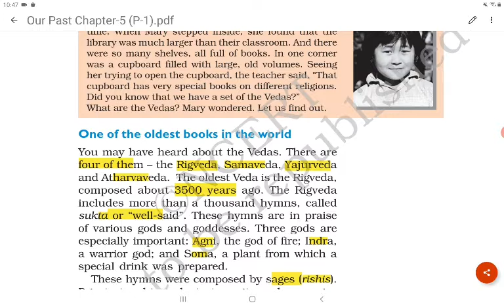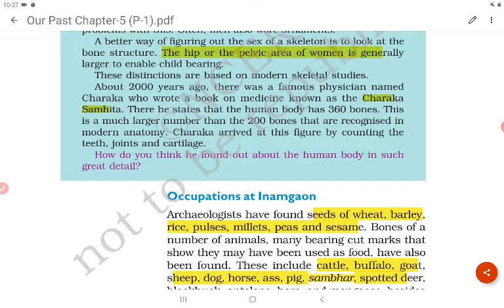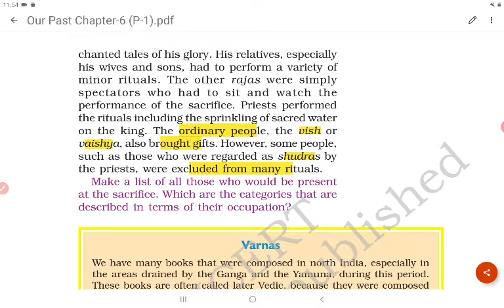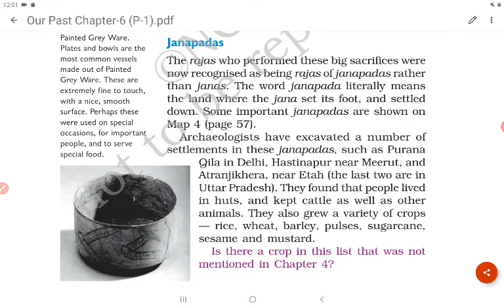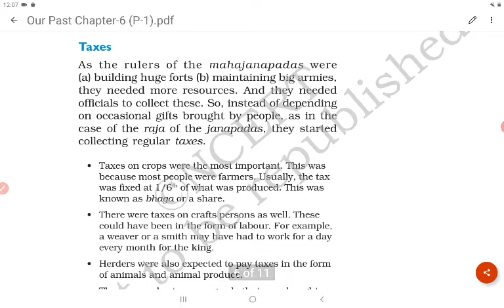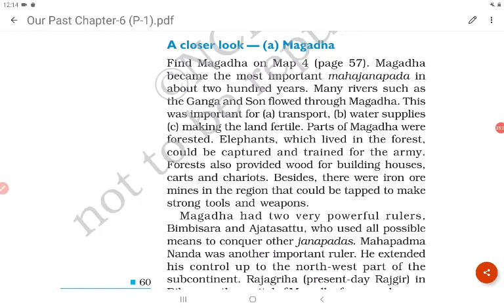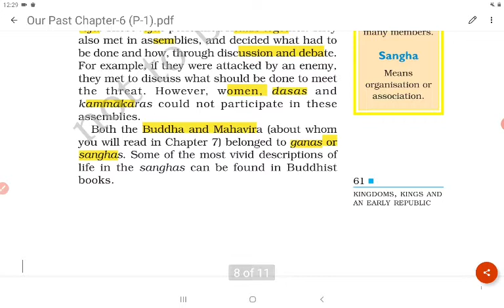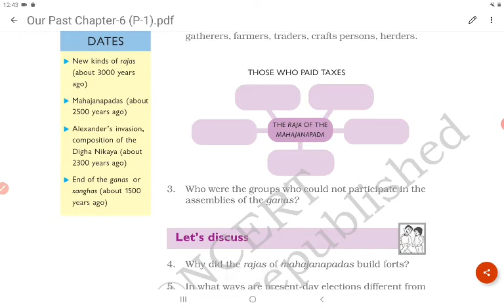NCERT Class 6 History Textbook ( Our Pasts- I ) || Chapter 6 || Read with ME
Hi Guys,
I enjoyed reading Chapter 6 of NCERT Class 6 History Textbook ( Our Pasts - I )
I hope u guys also enjoyed watching them.